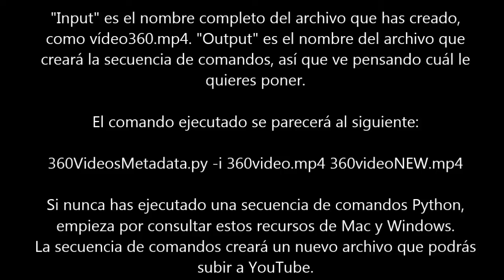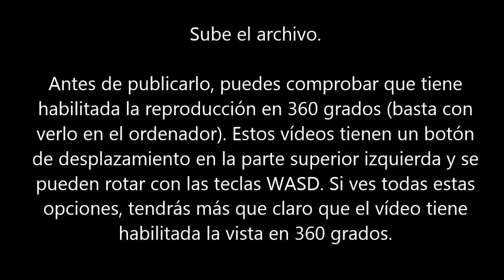Como crear un Video en 360 y subirlo a Youtube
Acaba de anunciar YOUTUBE que apartir del 15 de marzo se dará soporte a los vídeos en 360 grados.

Podemos subir y ver vídeos esféricos de 360 grados en la versión de YouTube para Chrome (en ordenadores de sobremesa) y en la aplicación para Android, aunque explican que antes de subir un archivo de este tipo será necesario modificarlo con una secuencia de comandos Python (aqui tienes los comandos en zip, siendo necesario tener Python instalado).

De momento el sistema es compatible con las cámaras Giroptic 360cam, IC Real Tech Allie, Kodak SP360 y Ricoh Theta, y proximamente las camaras mas famosas como la GoPro.